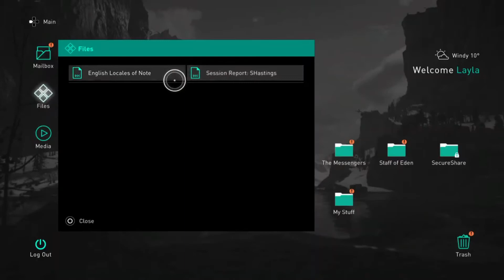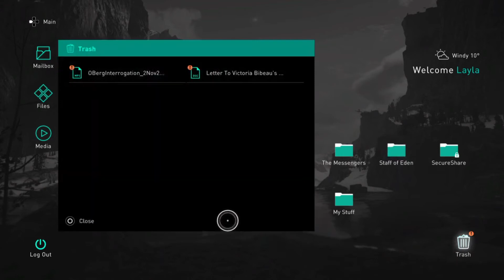ASSASSIN'S CREED: VALHALLA Gameplay Walkthrough ~ Part 7 ~ No Commentary (FULL GAME)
Welcome to your gaming channel Men In Gaming!
Assassin's Creed Valhalla is an action role-playing video game developed by Ubisoft Montreal and published by Ubisoft.
It is the twelfth major installment and the twenty-second release in the Assassin's Creed series, and a successor to the 2018's Assassin's Creed Odyssey.
Set in 873 AD, the game recounts a fictional story during the Viking invasion of Britain.
The player controls Eivor, a Viking raider who becomes embroiled in the conflict between the Brotherhood of Assassins and the Templar Order.[c]